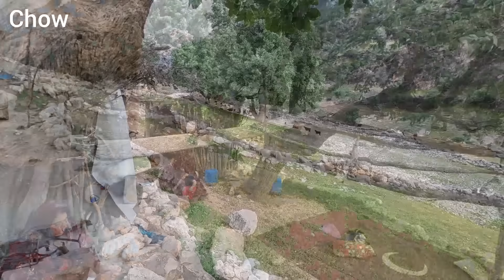"A Journey of Taste and Wonder: How to Prepare a Mountain Tree Fruit Feast"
"Join us on an exciting and marvelous journey into the world of flavors and creativity! In this video, we take you to a realm of mountain tree fruits and show you how to prepare an extraordinary dinner using fruits harvested from mountain trees. From preparation to serving, stay with us and share this unique experience!"1.
2.
3.
4.
5.
6.
7.
8.
9.
10.
11.
12.
13.
14.
15.
16.
17.